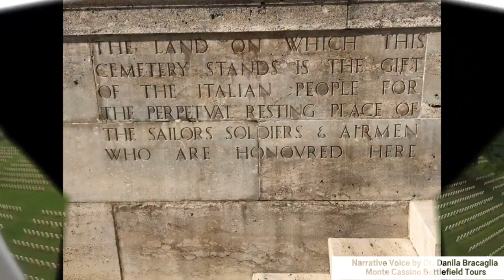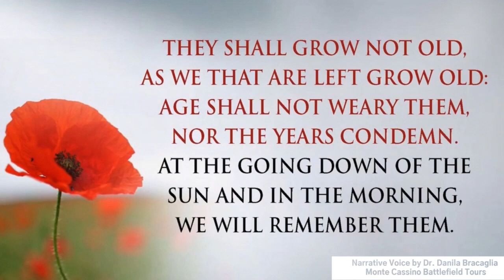Cassino War Cemetery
Cassino Commonwealth Cemetery

Visiting Cassino Battlefields one of the most evocative location is the Commonwealth War Cemetery. Here are buried various nationalities who fought and died not only for the liberation of Italy but the entire Europe.

It is a very poignant visit and it is a must visit site. Over 4200 soldiers are buried who died in the area of Cassino and 4000 are the missing in action from Sicily to the Alps are remembered here at the Cassino war Cemetery, the largest in Italy.

Within the cemetery stands the CASSINO MEMORIAL which commemorates over 4,000 Commonwealth servicemen who took part in the Italian campaign whose graves are not known.

The CEMETERY and MEMORIAL were designed by Louis de Soissons.